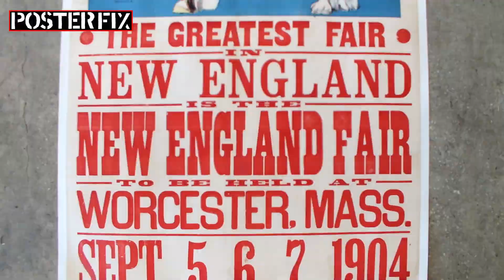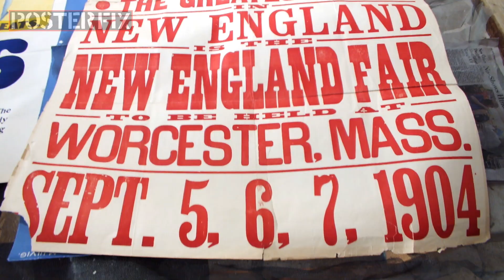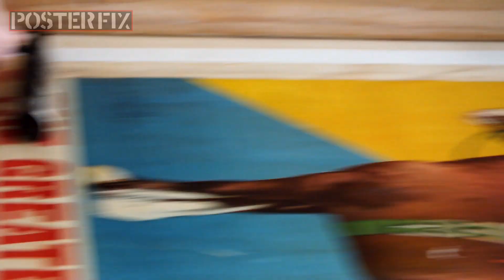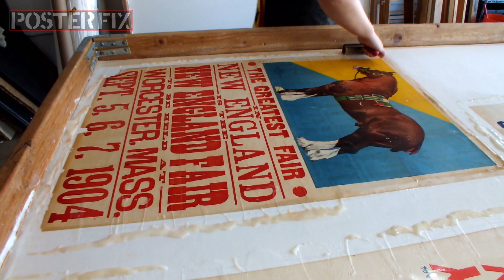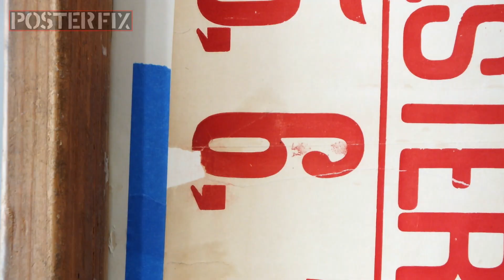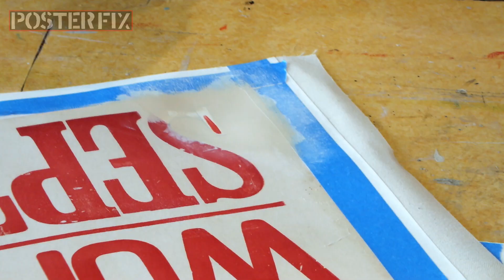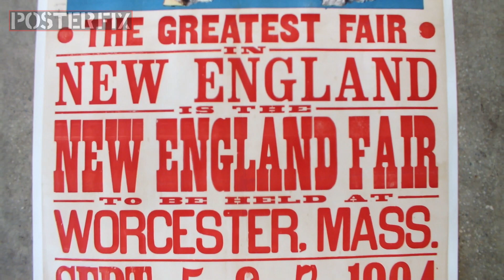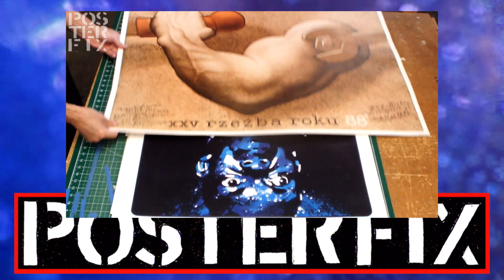New England Fair 1904 Lithograph Poster Fix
A rare litho poster from 1904 advertising The New England State Fair, precursor of The Big E.  This poster was ripped and creased; see it get restored and preserved at PosterFix.